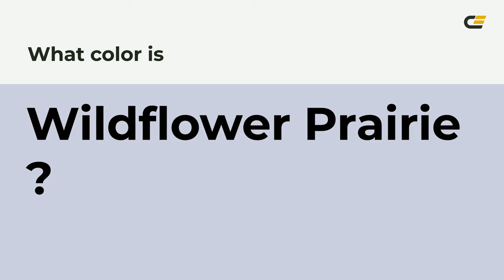Wildflower Prairie color cccfe2 hex color - Grey color - Warm color cccfe2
What color is Wildflower Prairie ? cccfe2 hex color - Grey color - Warm color cccfe2

Hex cccfe2 Color Code is also known as Wildflower Prairie color.

Hex cccfe2 Color code in RGB color code model is created after adding 80.00% red color, 81.18% green color and 88.63% blue color.
Hex cccfe2 Color code in CMYK color (process color) code model is generated after subtraction of 9% cyan, 8% magenta, 0% yellow and 11% black.